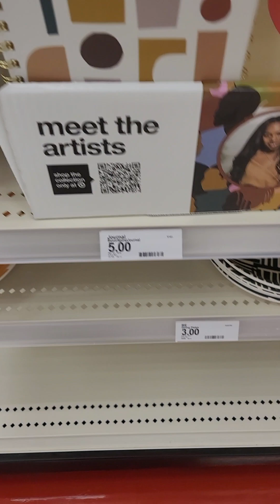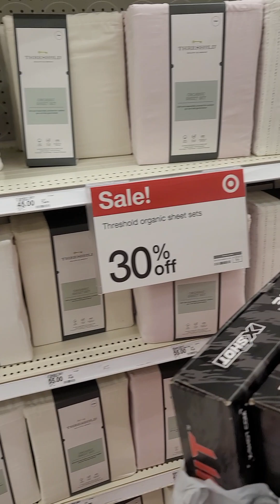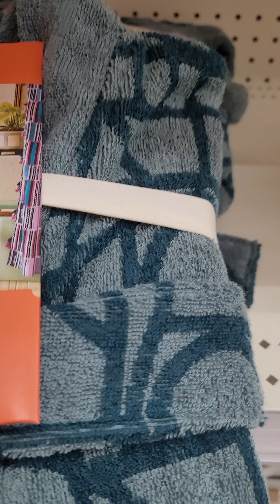Out @ Target looking for sales